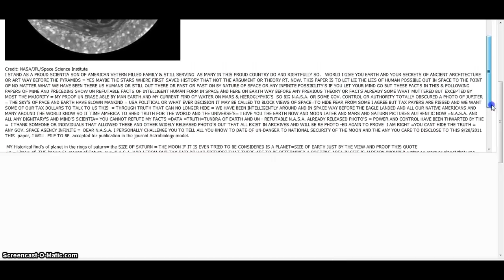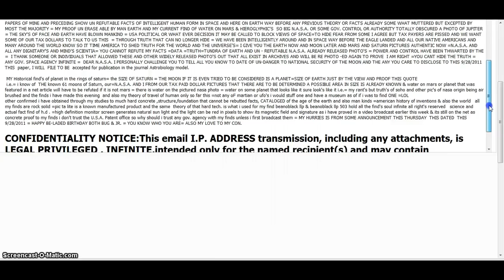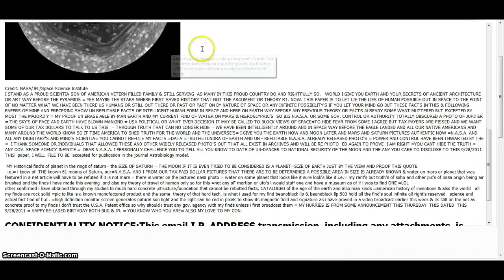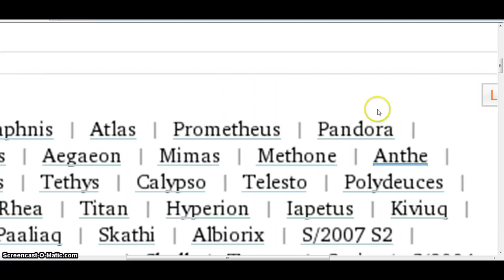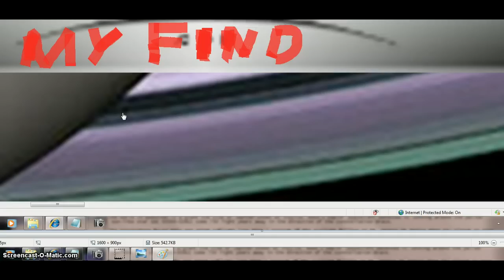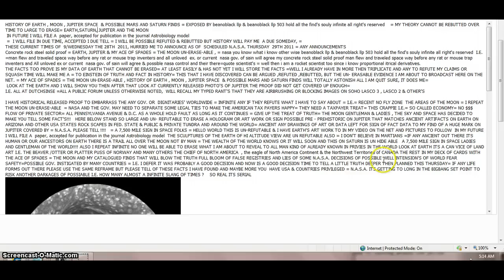TRUTH EXPOSED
THE DIRTY TRUTH EXPOSED THE NO FLY ZONE IF REAL OR HOAX = THE MOON =THIS IS ON SATURN SOON I SHOW WHATS ON THE MOON THE TRUTH WHY  AND THE TRUTH OF ALL TIME DIRTY TRUTH OF ALL MANKIND  WATCH ON FULL SCREEN AND PAY ATTENTION THIS IS UP THERE IN SPACE ON SATURN FOLKS AND ALL GOVERMENTS & POWER  $$ DONT WANT ANY TO KNOW  WATCH ON FULL SCREEN PAY ATTENTION AND READ